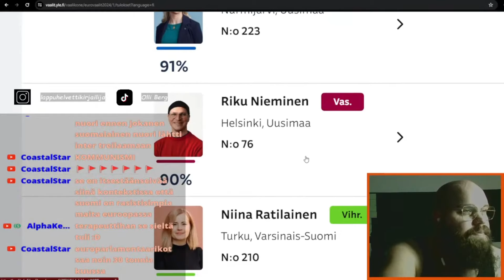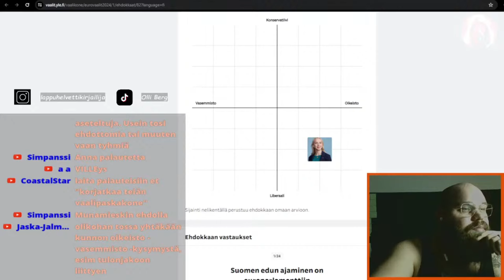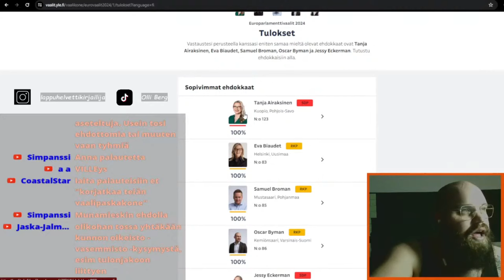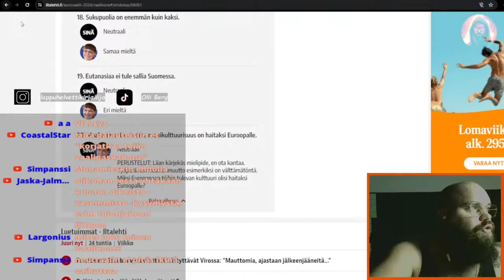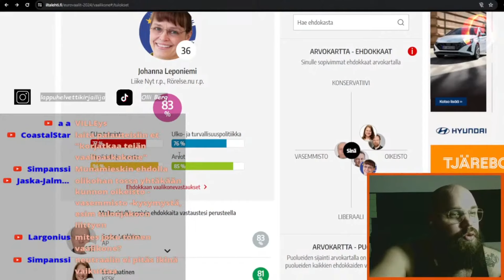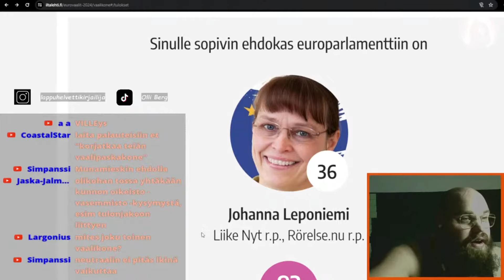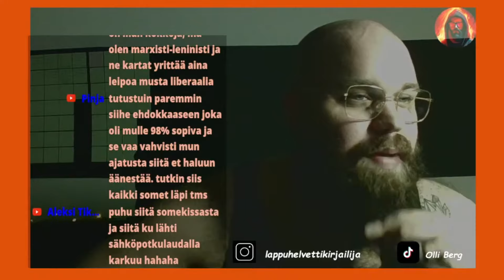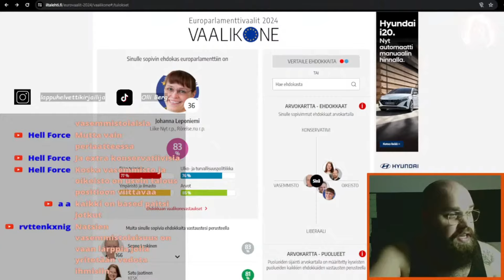OLKAA VAROVAISIA VAALIKONEIDEN KANSSA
Muistakaa olla tarkkoja ja pysyä kriittisinä. Nelikenttä on politiikan suurin kusetus.